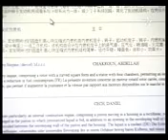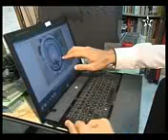اختراع مغربي جديد abd allah chakron jeune inventeur